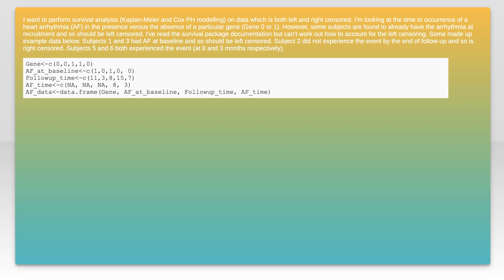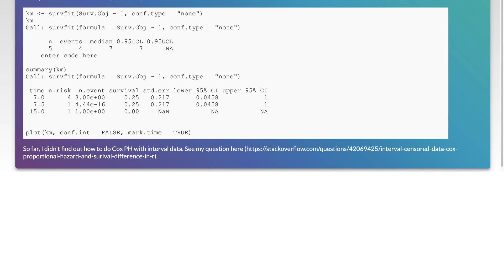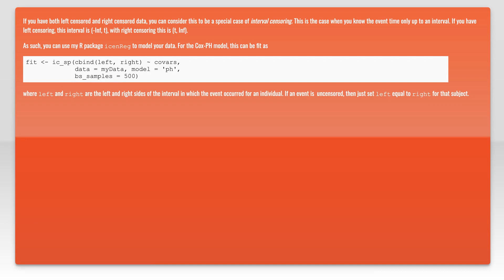Left censoring for survival data in R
r: Left censoring for survival data in R

Related to: r, survival-analysis